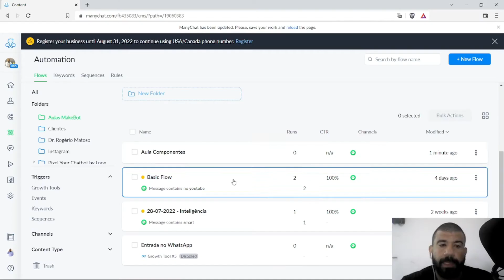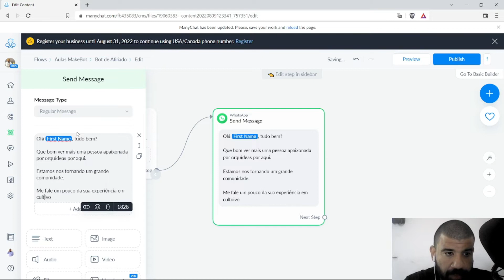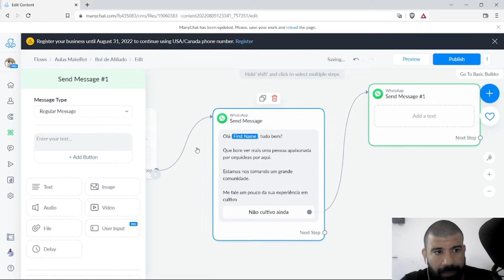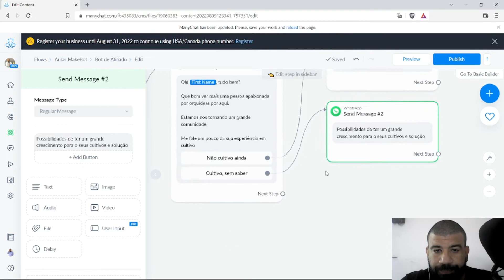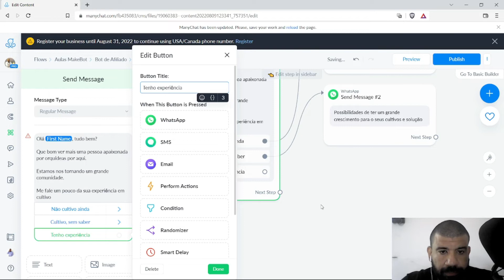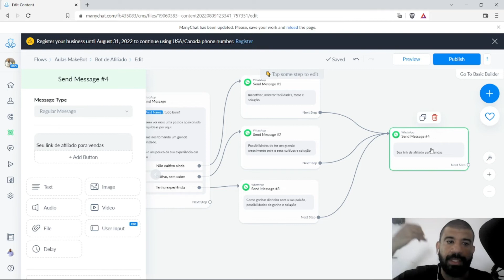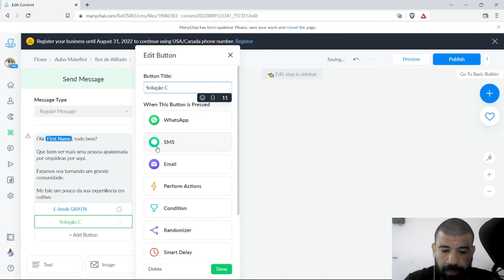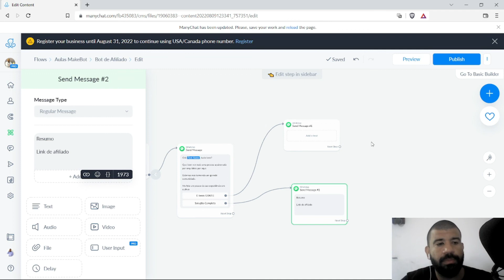Chatbot no WhatsApp para Afiliados com Manychat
Vamos pensar em uma aplicação mais prática para uma automação no WhatsApp utilizando o Manychat? Vejamos estratégias de vendas para afiliados, sem precisar criar estruturas de páginas.

Não importa a plataforma que você utiliza, Hotmart, Eduzz, Monetizze, Braip, PerfectPay, entre outras no marketing digital que possibilitam estratégias de vendas para afiliados profissionais.

Utilizar um chatbot para engajar, gerar autoridade e vender produtos como afiliado é uma alternativa para evitar os constantes bloqueios das plataformas de anúncios, assista os exemplos para vendas de cursos de orquídeas e emagrecimento utilizando o Manychat.